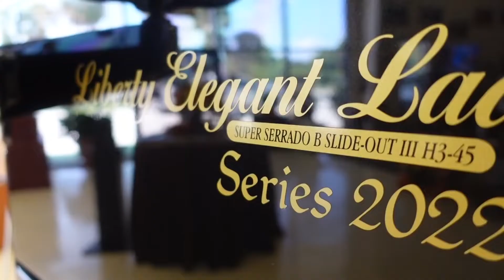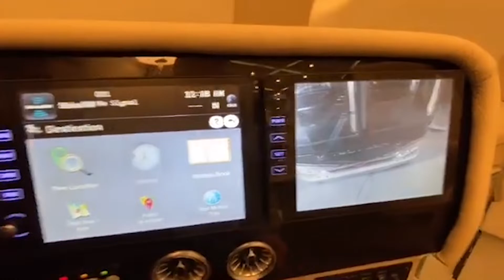Top 10 Most Luxurious RVs in the world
It's no longer considered a sacrifice to decide on a permanent home in favor of a nomadic lifestyle. You have the power to unlock a world of priceless life experiences and bring everything you desire with you. Thanks to the greatest RVs for full-time luxury living, home can be wherever you park it.
Fill a full-size closet while leaving your Horizon Studios baggage at home. Relax in your twin recliners and watch your favorite TV program from anywhere. You may forget you're in an RV with household appliances, king-size beds, and complete bathrooms. Today's technology has catapulted the world of the greatest RVs to new heights.
In this video, we have come up with the Top 10 Most Luxurious RVs in the world.
Hello, and welcome to “MAG - Top 10 Luxury”,